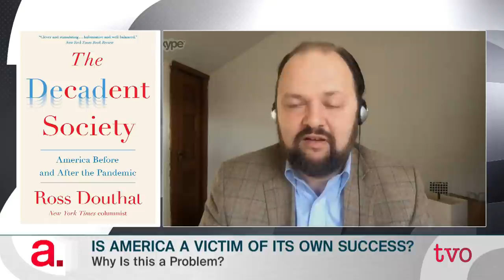Ross Douthat: Is America a Victim of Its Own Success? | The Agenda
According to New York Times columnist Ross Douthat, to make sense of modern-day America, it's necessary to look back, and with a wider lens. That's the mission of his new book, "The Decadent Society: America Before and After the Pandemic."